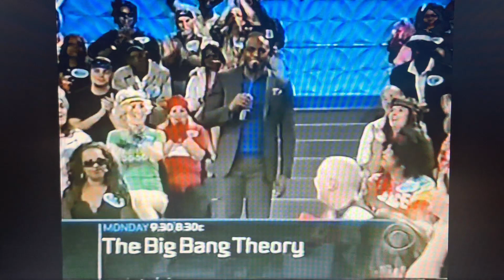Let's Make A Deal "3 Keys" 10/30/2009